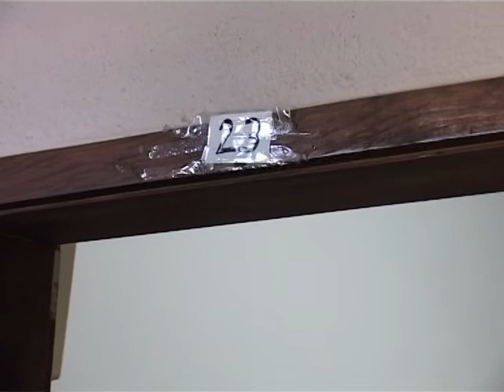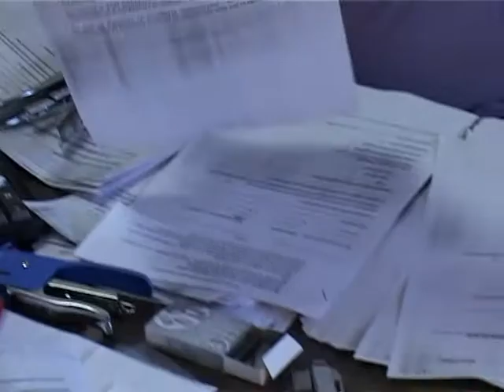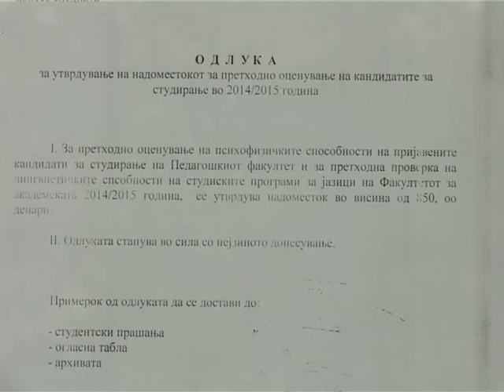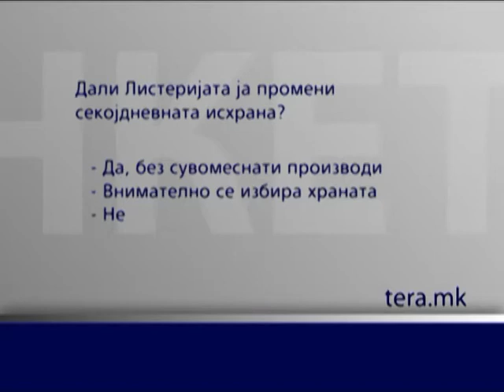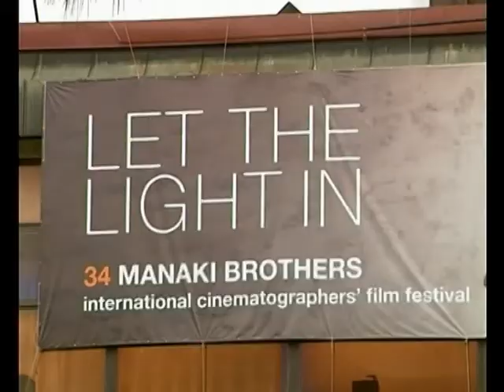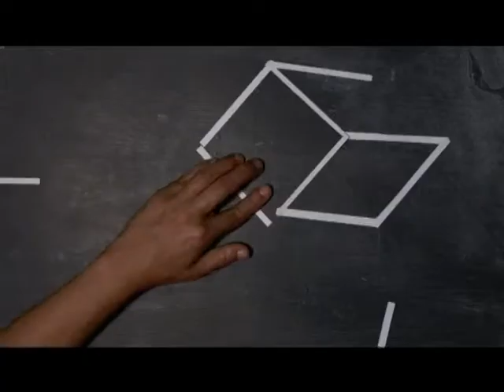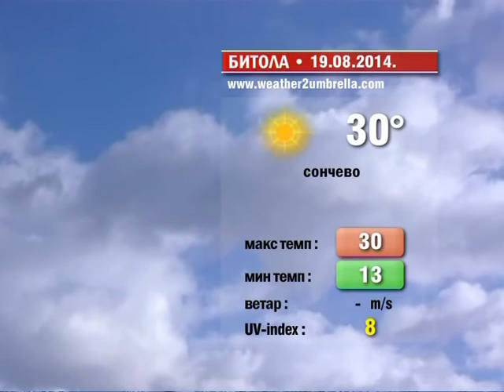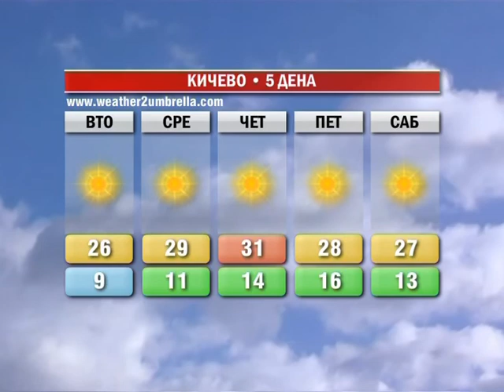Светот денес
Понеделник 18 август 2014